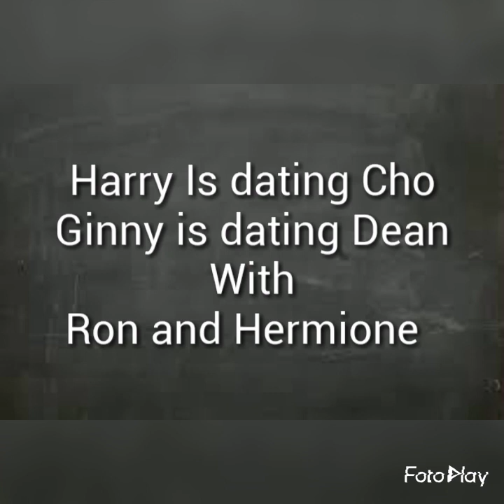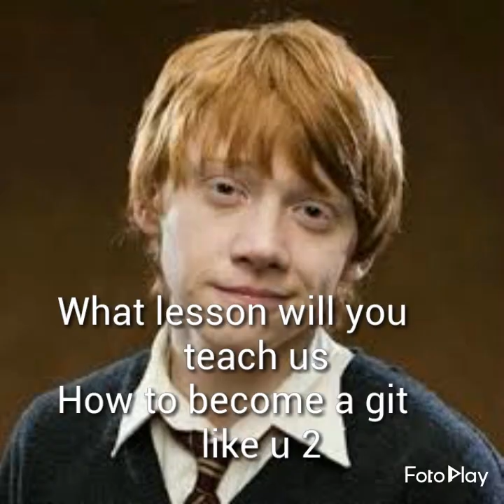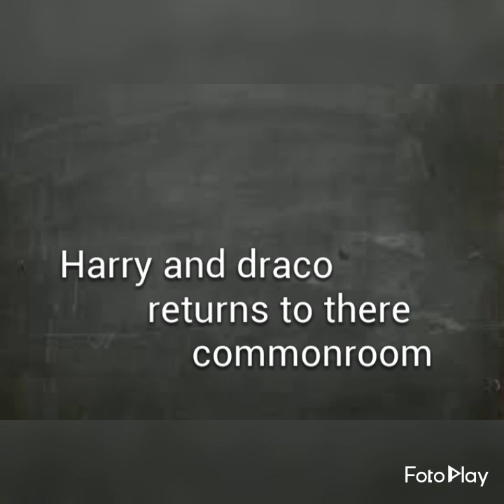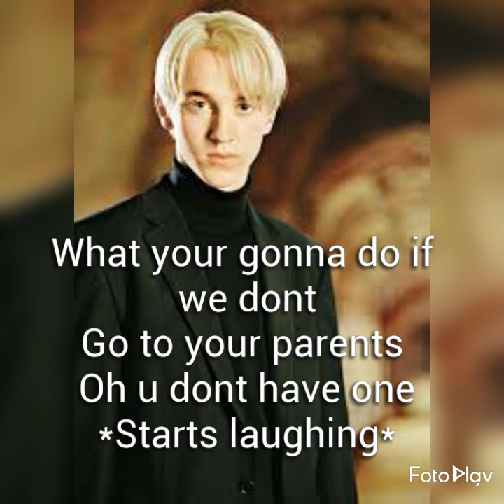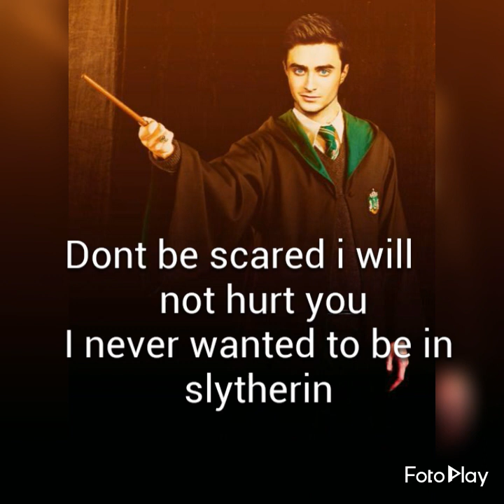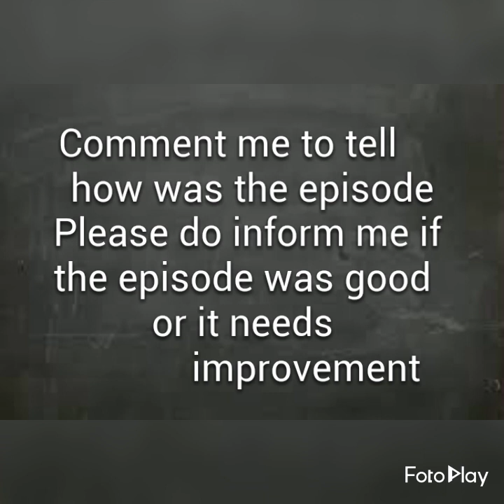Harry Potter Forbidden love EPISODE 1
This is my first Forbidden love story
Hope you enjoy this Series
and if there is any improvement I should Do please Do tell